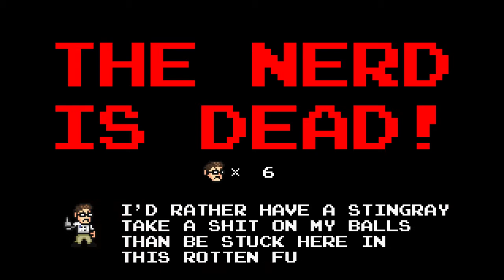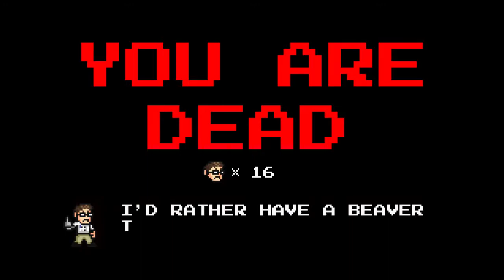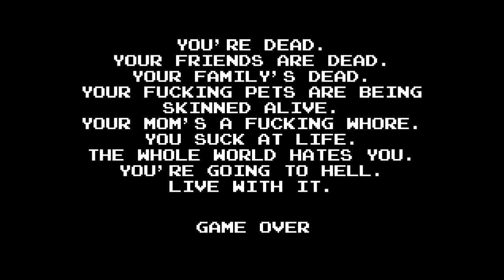GG plays and dies a lot in: AVGN Adventures (PC)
I got this as a gift on Steam and I thought I'd check it out, finally. =)

Sorry I'm not talking in this. It was late at night afterall. I'll make another video with commentary and my thoughts on the game next time. ^_^